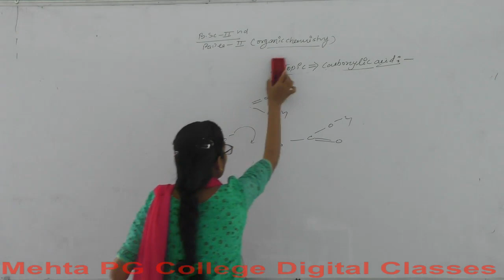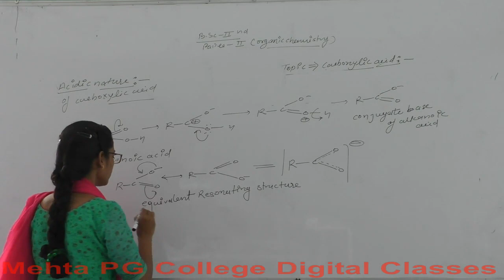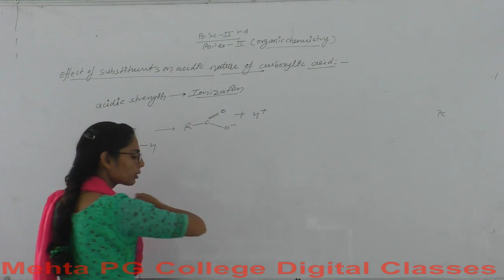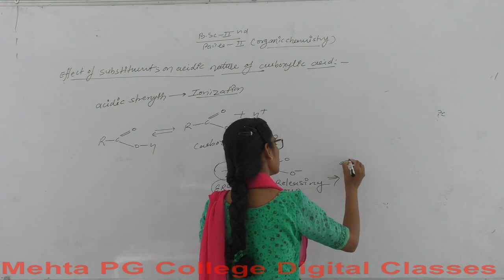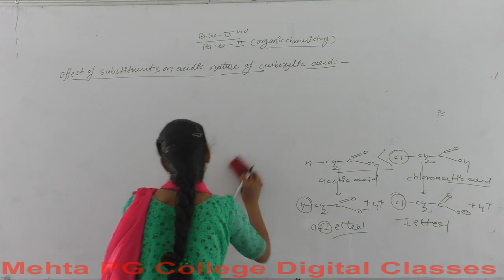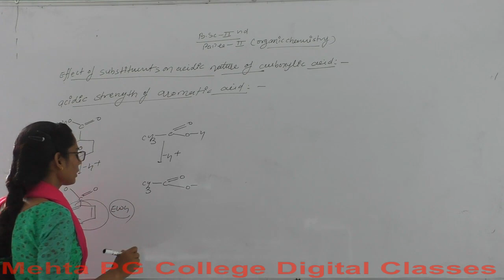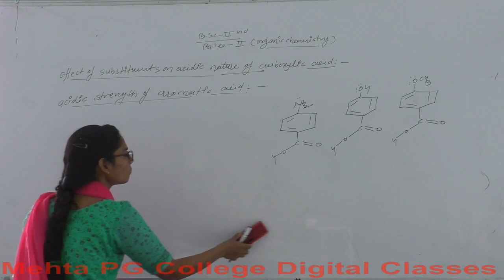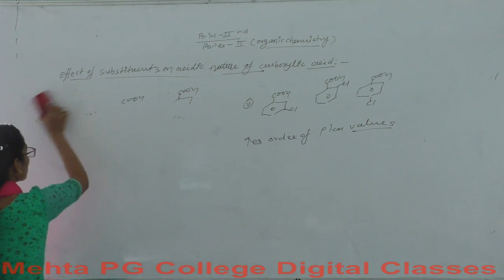B.SC PART- II YEAR (ORGANIC CHEMISTRY)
ACIDIC NATURE AND EFFECT OF SUBSTITUNET ON ACIDIC NATURE OF CARBOXYLIC ACID  1